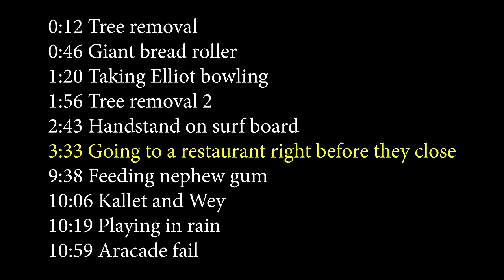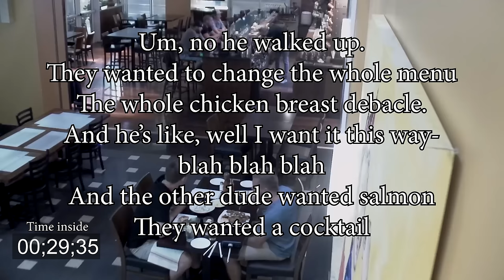Going to Restaurants Right Before They Close and Staying as Long as I Can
Main @CreationsRoss
Personal @namesross

0:00 Intro
0:12 Tree removal

0:46 Giant bread roller
1:20 Taking Elliot bowling
1:56 Tree removal 2
2:43 Handstand on surf board
3:33 Going to a restaurant right before they close
9:38 Feeding nephew gum
10:06 Kallet and Wey
10:19 Playing in rain
10:59 Aracade fail